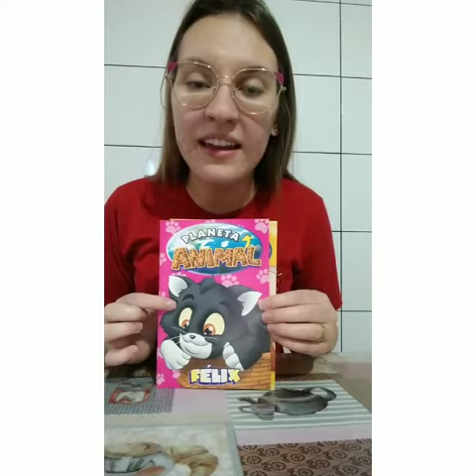G3 - NF☀ Tia Taynara. Criando uma obra de arte - Dog/Cat.